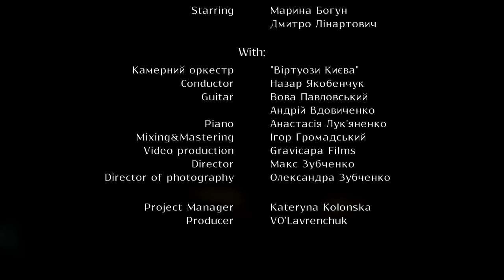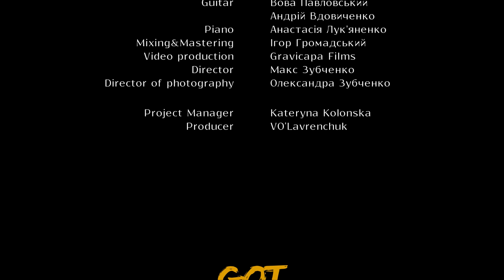Дорога на Схід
Written by:  VO’Lavrenchuk & Сергій Жадан
Arranged by: Артем Рощенко
Starring: Марина Богун & Дмитро Лінартович
With:
Камерний Оркестр "Віртуози Києва"
Conductor: Назар Якобенчук
Guitar: Вова Павловський, Андрій Вдовиченко
Piano: Анастасія Лук'яненко
Miximg & Mastering:  Ігор Громадський
Production: Gravicapa Films
Director: Макс Зубченко
Director of Photography:  Олександра Зубченко

Project Manager:  Kateryna Kolonska
Producer: VO’Lavrenchuk